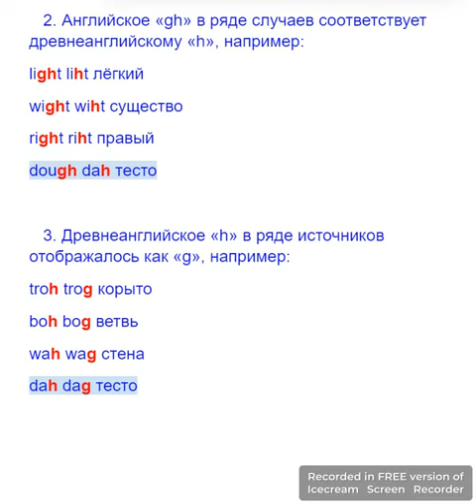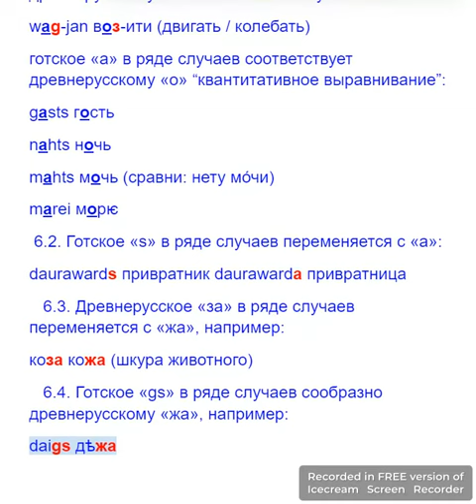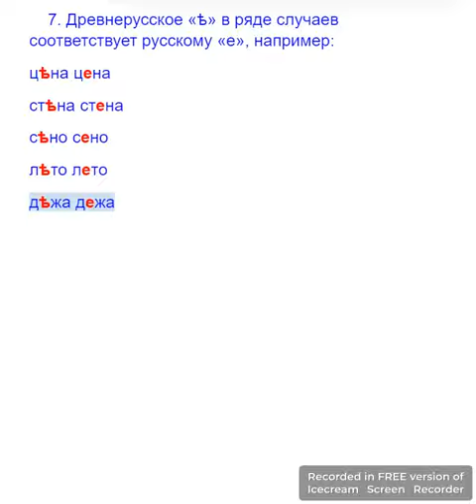Дежа этимология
Etymology of the Russian substantive дежа and English dough